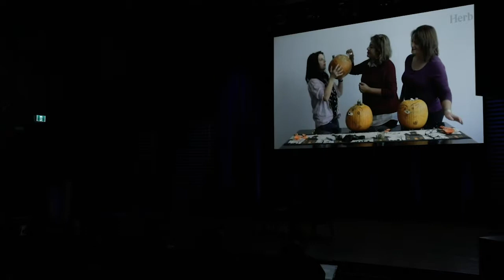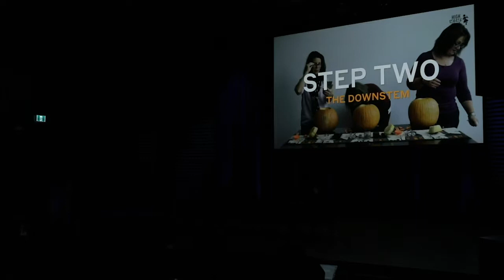Cannabis Culture Online with Josh Lyon & Herb | Social Media Week Toronto 2018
Presented at Social Media Week Toronto, November 2018.

Social Media Week Toronto shines a light about the legalization of cannabis in Canada, looking at online cannabis culture, social communities and the challenges of marketing in a heavily regulated space – something that has put native advertising and content marketing in the forefront.

This talk features Josh Lyon, the Vice President of Marketing and Partnerships at Hiku, Canada’s preeminent cannabis brand-house and Amanda Marino, Chief of Staff at Herb – the voice of cannabis culture.  Herb has the largest and most engaged cannabis community in the world with over 5M UVs per month, 2 billion video views, and over 10 million social followers.

Social Media Week Toronto (SMWTO) is independently organized by Pinch Social, a Toronto-based
social media and marketing agency. Michelle Pinchev is the Executive Director of SMWTO.

Moderated by Michelle Pinchev, Founder & Lead Strategist of Pinch Social and Executive Producer of Toronto Social Media Week

SMWTO is part of a global network of Social Media Week conferences taking place around the world.

THIS VIDEO WAS MADE BY OUR VIDEO PRODUCTION PARTNERS ARC & CROWN, THE OFFICIAL VIDEO PRODUCTION PARTNERS OF SMWTO 2018

About Josh Lyon

Josh Lyon is the Vice President of Marketing and Partnerships at Hiku, Canada’s preeminent cannabis brand-house.

A storyteller by nature, Josh most recently founded and ran a company focused on health and wellness in the office place. A proven strategist, Josh led the Global Consumer Insights Division at IMI International, a marketing consulting and research firm. Here he studied consumer behaviour and worked with Fortune 100s and 500s, agencies and properties on how best to reach, engage and incent their customer base.

Getting his start in marketing at DDB Canada, Josh graduated with Great Distinction from the internationally recognized Desautels Faculty of Management at McGill University.

About Amanda Marino

Amanda Marino is the Chief of Staff at Herb – the voice of cannabis culture. Herb has the largest and most engaged cannabis community in the world with over 5M UVs per month, 2 billion video views, and over 10 million social followers.

Amanda got her start in e-commerce and social consulting after running 5 e-commerce stores throughout university. She joined Herb founder and CEO, Matt Gray on his mission to define cannabis culture and make cannabis as pervasive as coffee just over 2 years ago. Since then, Amanda has helped build out the social strategy alongside an incredible team that has vaulted Herb’s social growth and now she acts as the first line of defense to Matt.

HERB is a Toronto-based cannabis media and commerce company, known by their followers as “the voice of cannabis culture”.

Their mission is to spread good vibes and build a future where cannabis consumption is as normalized as coffee consumption. It is one of the largest cannabis websites in the world, with over 5.3 million unique visitors per month, 2 billion video views annually, and over 10 million followers on social media.
About Michelle Pinchev

Bringing a decade of experience in communications, marketing, and social media, Michelle Pinchev is a leader in the social media space.

A social media strategist, consultant, and trainer, Michelle is currently the Executive Director and producer of Toronto’s Social Media Week as well as the founder of Pinch Social, a boutique social media agency. She is an award-nominated marketing professional, speaker, and writer, having participated in over a dozen industry forums.

She has contributed to publications such as Marketing Mag (Strategy Online) and appeared on programs such as CBC’s Metro Morning. Noted for her expertise in social media trends, Michelle has been quoted or featured in media such as the Globe and Mail, 24 Hours Toronto, Notable, NOW and others.

While leading Pinch Social, Michelle has led the charge developing social strategies for a wide range of companies in areas such as media and entertainment, not-for-profit, finance, technology, healthcare, food and beverage, consumer goods and professional services.